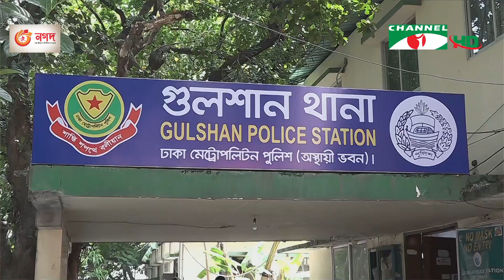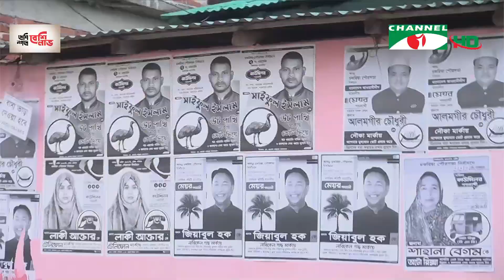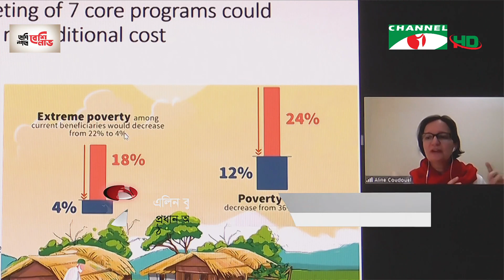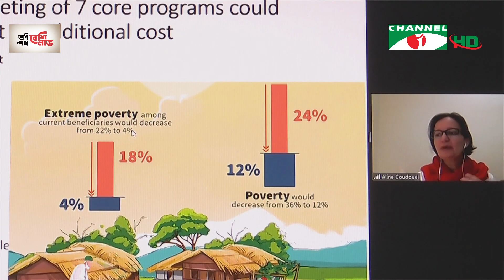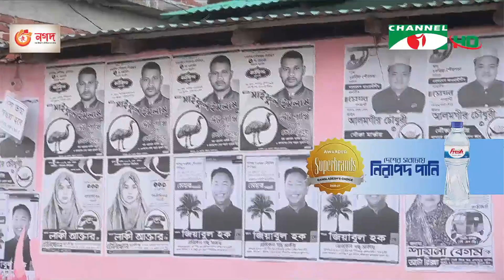চ্যানেল আই সন্ধ্যা ৭টার সংবাদ | Channel i News 7 pm | 16 September, 2021